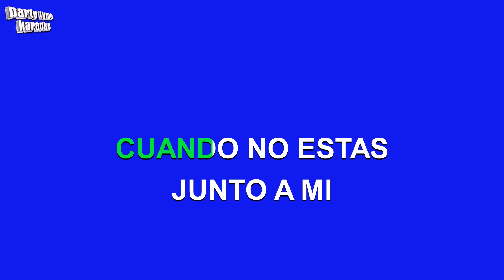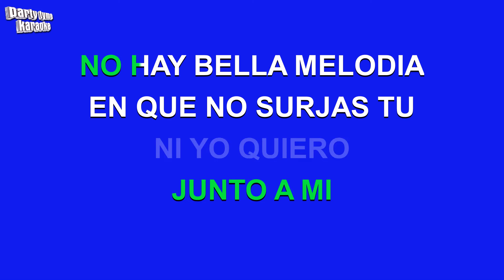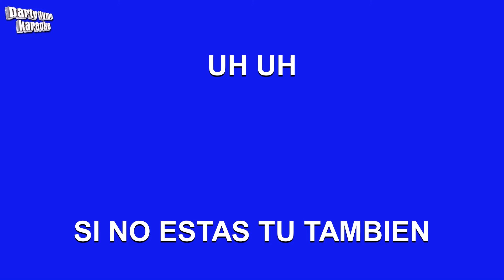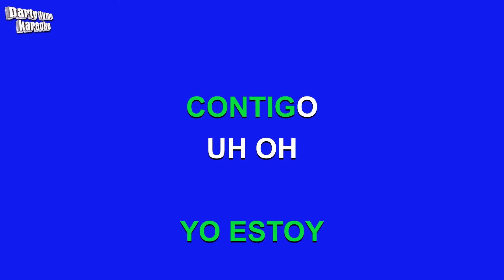Christina Aguilera - Contigo En La Distancia (Versión Karaoke)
Versión karaoke de 'Contigo En La Distancia'
hecho popular por Christina Aguilera,